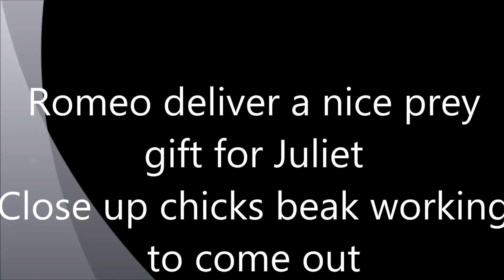AEF NEFL12/17/16 Romeo deliver prey close up egg pip